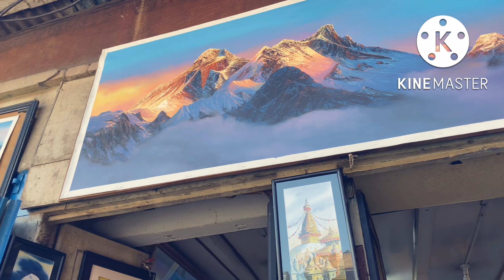Swyambhunath temple vlog Beautiful Temple Famous temple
welcome our Youtube channel Enjoy this vedio